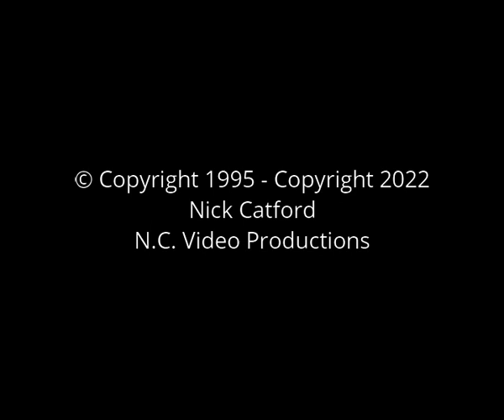Stroller: 17 December 1995 at Congleton CMC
Stroller, came from the Manchester area started in the 1980s when the line up was Terry Hadfield, Brian Imrie, David White and Jim Hand.

By 1990 which saw the release of their Stroller cassette album the line up was Terry Hadfield (lead vocals and rhythm guitar), Peter Bethell (lead guitar), Jim Hand (bass guitar, fiddle and lead vocals)
and Les Paine (drums and lead vocals), Terry Hadfield had previously played with Stockport based band Colerado in the 1970s.

Following the death of Terry Hadfield Stroller folded but were reformed as Desert Wind in tribute to Terry. Andy Liddie took Terry's place in the new linup and the band are still playing today either as a trio following Les Paine's retirement from playing.